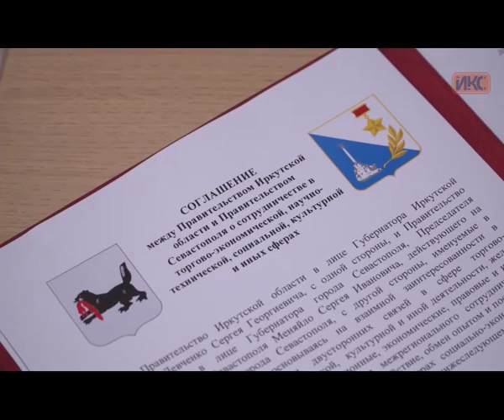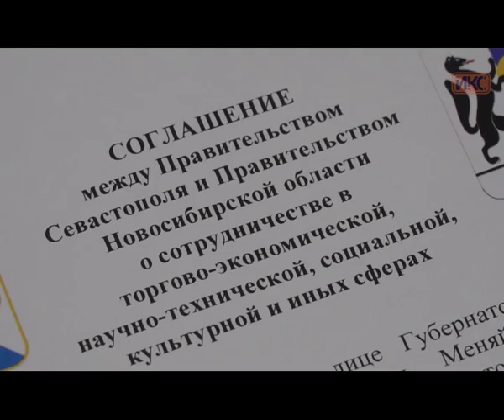На ХХ ПМЭФ Севастополь продолжает заключать соглашения о сотрудничестве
Соответствующие документы подписал губернатор города Сергей Меняйло с главами субъектов.